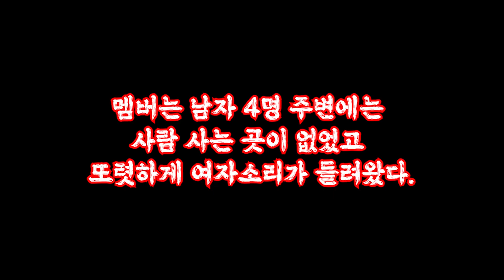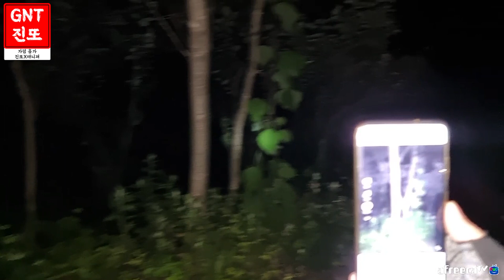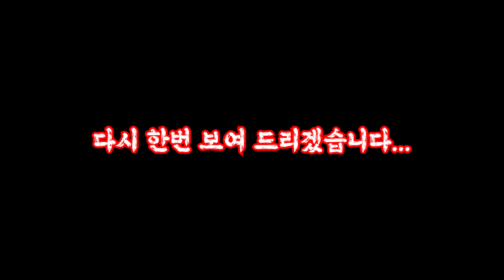[흉가체험] 흉가체험 함부로 하지마세요! 진짜 큰일납니다...!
저희 12시10분 엔터테인먼트 멤버들은

감사합니다 !!